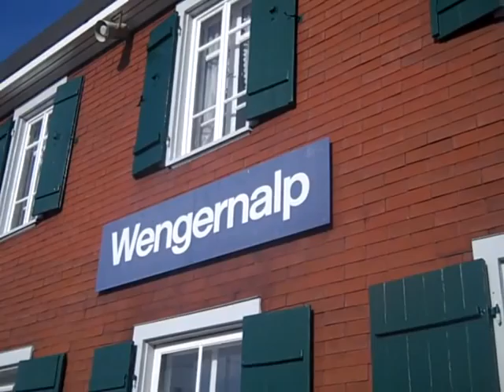Wengen Alpenbahn - a musical mountain ride.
A musical journey on the narrow gauge mountain railway - the  Wengern Alpenbahn in the Bernese Oberland in Switzerland.